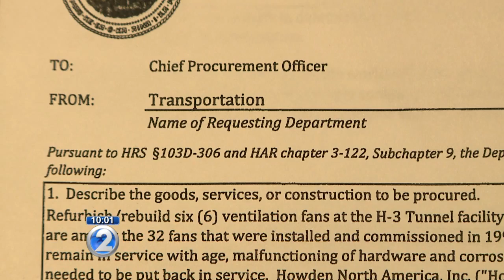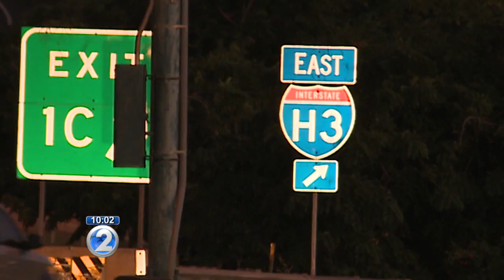Bill to fix ventilation fans in H-3 tunnels will reach $25 million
A critical part of the H-3 freeway needs to undergo repairs.